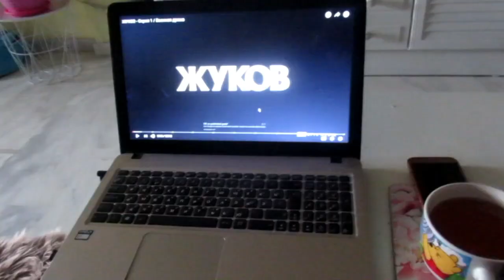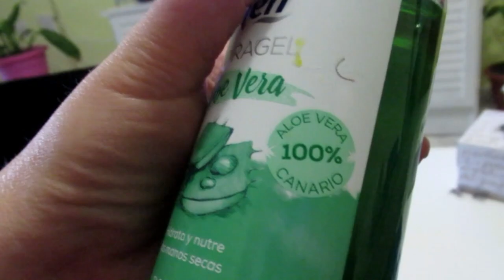ИСПАНИЯ VLOG :Моя душа не спокойна. Весенняя лихорадка на ЮТУБ.